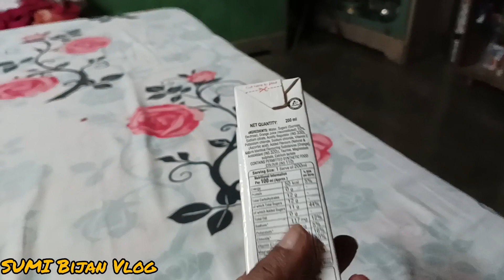আজ অনেকদিন পর ব্লগ দিলাম || কেন ব্লগ করি নাই সম্পূর্ণটা...|| daily Vlog routine